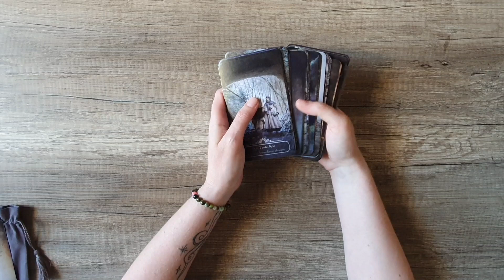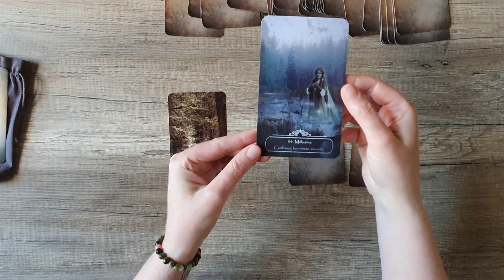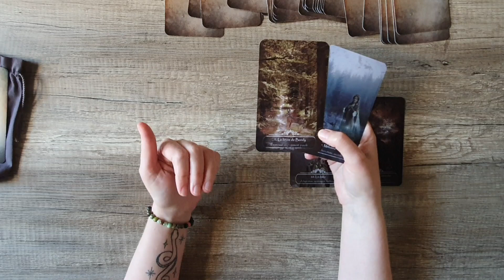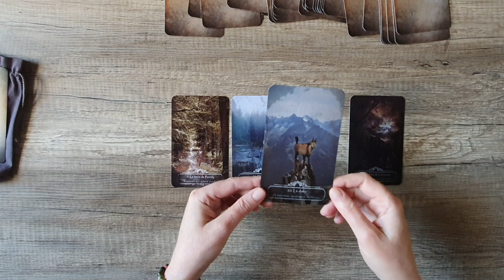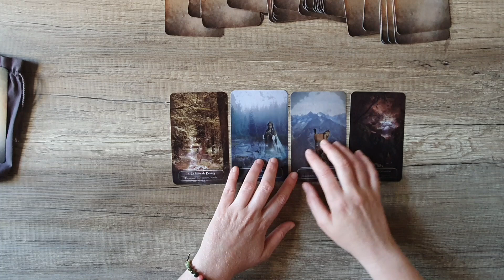Tirage de la Came-cruse 👁🦵 avec l'oracle des contes et légendes de France 🌟 👻🧝‍♂️👹🧜‍♀️🧚‍♂️🧙‍♀️🌟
Tirage avec l'oracle des contes et légendes de France.
Oracle en série limitée de 100 exemplaires, numéroté à la main, imprimé en France, fourni avec un livre illustré en couleur et de nombreux cadeaux surprises en plus.
et ma boutique Etsy Iris Helinac ⭐ Attention : il n'y aura pas de réédition de cette série avec les cadeaux inclus !! Seulement 100 exemplaires !